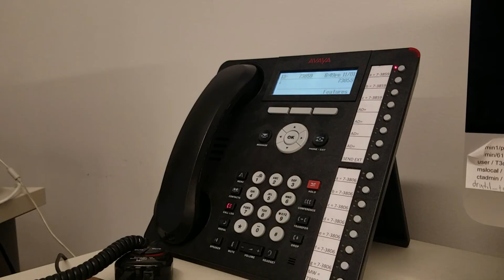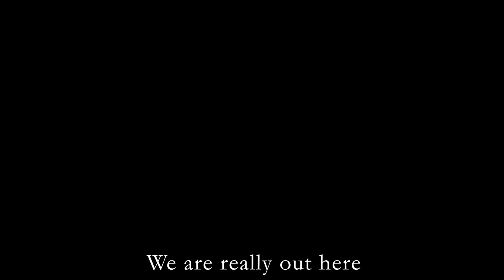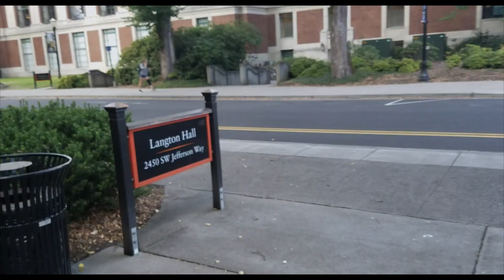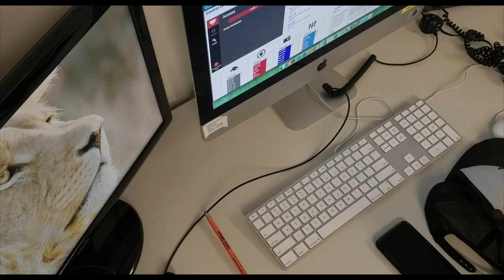Presentation Support Part 1: Last Summer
Cast (in order of appearance):

Daniel as himself
Darin as himself
Shaun as himself
Riley as himself
Erik as himself
Kalie as herself
Gordon as himself
Georgia as herself
Daphnie as herself
Halston as himself
Nate as himself
Simon as himself
Cory as herself